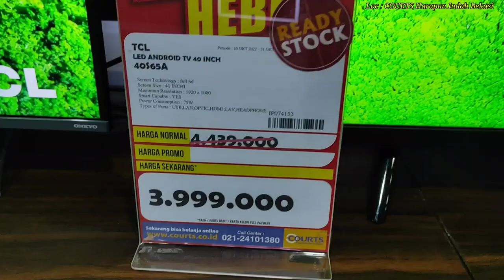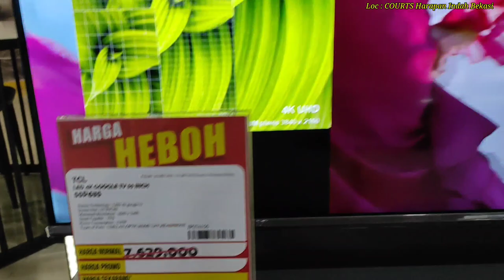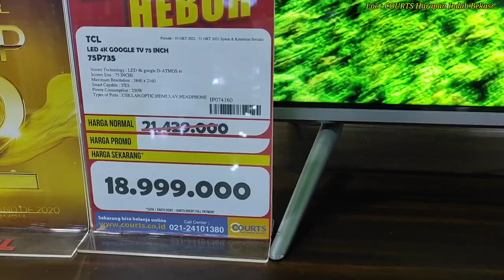Harga TV TCL Terbaru